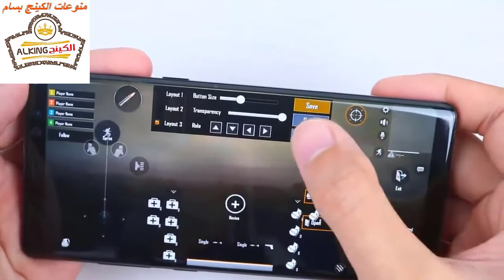كيف تصنع ازرار التحكم 🎮 لببجي موبيل من الخشب 📲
Hello Friends,
homemade things,
simple inventions,
anaysa hacks,
Arts and Crafts,
7 simple inventions,
creative ideas,
6 simple inventions,
home made things simple,
life hacks,
crafty panda
homemade ideas,
easy inventions,
5 minute crafts,
creative things,
kitchen hacks storage,
kpop reaction,
simple tricks,
simple life hacks,
homemade,
cheap trick,
homemade electric things,
3d printing,
5 minute crafts inventions,
homemade creative things,
simple ideas,
hacks for boys,
electric car,
ps4 jailbreak,
life hacks and experiments,
homemade inventions,
inventions,
astra j,
homemade life hacks,
8 simple inventions,
simple inventions to make at home,
5 minute crafts clothes,
iphone fold,
iphone experiment,
simple experiments,
laplace m,
summer hacks,
dragon ball legends hack,
8 ball pool,
homemade experiments,
krunker hacks,
5 minute crafts toothpaste beauty hacks,
creative inventions,
hacks girly,
cement shoes,
bts reaction,
life hacks & experiments,
homemade tricks,
natalies outlet,
life hack,
electric bike,
5 minute crafts food chocolate,
how to make knife at home easy,
5 simple inventions,
5 minutes craft clothes folding,
troom troom in hindi,
cooking hacks,
phone photography hacks,
experiments,
Borax
anaysa,
school project,
5 minute crafts matches box,
how to make things,
watermelon ideas,
honor band 4 hacks,
cement hacks,
fortnite hacks,
queen reaction,
hot glue gun hacks,
bts japan,
homemade hacks,
5 minute crafts girly school hacks,
5 minute crafts barbie doll clothes,
5 minute crafts hair hacks aloe vera,
reaction guru,
black ops 4 days of summer,
5 minute crafts glue gun hacks,
easy tricks,
life hacks 2019,
romance hacks,
school hacks,
jailbreak ps4,
homemade items,
japan movie,
5 minute crafts bloopers,
boys hacks,
q pop,
5 minute crafts girl period,
creative,
7 simple invention,
5 minute crafts egg hacks,
food hacks,
homemade useful things,
tricks,
kitchen hacks,
5 minute creative,
reaction kpop,
chocolate hacks,
bike hacks,
new life hacks 2019 for kitchen,
ragnarok m,
barbie cartoon tamil,
braces hack,
london hacks,
5 minutes craft reaction,
handmade things
leaked fortnite,
homemade gadgets easy,
gavana juice,
6 simple toys,
krunker hack,
pubg tricks,
davehax watermelon,
5 awesome life hacks,
homemade romance,
bts live reaction,
5 minute crafts egg,
samuel garcia,
new skirt,
buzzfeed men,
phone life hacks,
makeup hacks,
aloe vera hacks,
5 minutes craft girly,
hacks,
home made items,
kids hacks,
5 minutes craft in telugu,
life tricks,
home made simple,
motor hack,
5 minute crafts toys for kids,
gun girl school dayz,
5 minute crafts teens,
kpop diy,
homemade motor,
balloons room,
tesla electric car,
anisha hacks,
krunker aimbot,
motor tricks,
krunker.io hack,
5 minutes craft food,
jelly shoes,
ideas simple,
6 simple invention,
5 simple life hacks,
tesla craft,
5 minute crafts new video today,
dc motor life hacks,
diy kpop,
5 minute crafts with hot glue gun,
homemade creative ideas,
5 minute crafts jeans folding,
blossom slime,
Glue
Candy
Paper
DIY
Sewing
Rainbow
3d
Homemade
Borax
Valentine's day
Soap
Glitter
Craft projects
Crafty
Science experiments
Science experiment
Simple science
Fun science
Food coloring
Science projects
Slime
Science activities
Science fair
Easy science
Simple science experiments
Kids science
Dry ice
Experiment for kids
Static electricity
Fizzy
Cool science
Air pressure
Borax
Thankyou